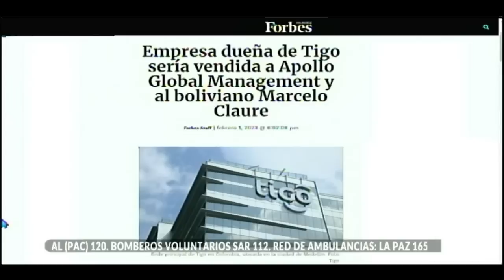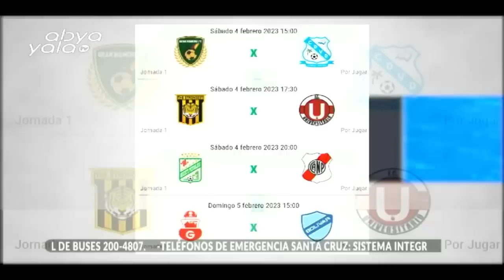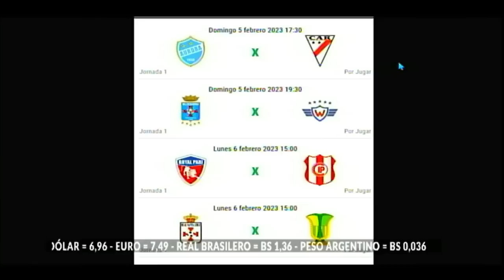Conoce las novedades del fútbol boliviano en el ámbito judicial y deportivo